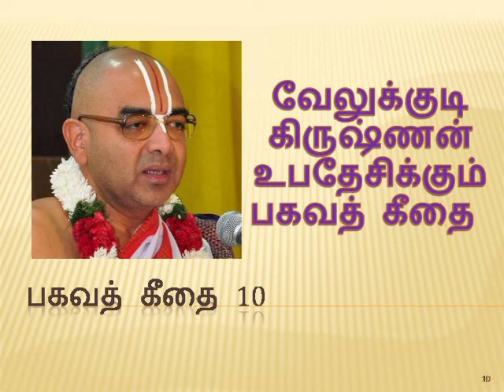பகவத் கீதை 010 | Bhagavath Geethai by velukkudi krishnan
பாண்டவ இளவரசர் அர்ஜுனனுக்கும் அவரது வழிகாட்டியும் தேர் கிருஷ்ணாவுக்கும் இடையிலான உரையாடலின் கதை கட்டமைப்பில் கீதை அமைக்கப்பட்டுள்ளது. பாண்டவர்களுக்கும் க aura ரவர்களுக்கும் இடையிலான தர்ம யுதா (நீதியான யுத்தம்) ஆரம்பத்தில், அர்ஜுனன் தார்மீக சங்கடத்தையும், யுத்தத்தால் ஏற்படும் வன்முறை மற்றும் இறப்பு பற்றிய விரக்தியையும் நிரப்புகிறார். அவர் கைவிட வேண்டுமா என்று அவர் ஆச்சரியப்படுகிறார், கிருஷ்ணரின் ஆலோசனையை நாடுகிறார், அதன் பதில்களும் சொற்பொழிவுகளும் பகவத் கீதையை உருவாக்குகின்றன. "தன்னலமற்ற செயல்" மூலம் "தர்மத்தை நிலைநிறுத்துவதற்கான தனது க்ஷத்திரிய (போர்வீரன்) கடமையை நிறைவேற்ற" கிருஷ்ணர் அர்ஜுனனுக்கு அறிவுறுத்துகிறார். கிருஷ்ணா-அர்ஜுனா உரையாடல் பரந்த அளவிலான ஆன்மீக தலைப்புகளை உள்ளடக்கியது, நெறிமுறைகளைத் தொடும் அர்ஜுனன் எதிர்கொள்ளும் போருக்கு அப்பாற்பட்ட சங்கடங்கள் மற்றும் தத்துவ சிக்கல்கள்.
பகவத் கீதை தர்மத்தைப் பற்றிய இந்து கருத்துக்களின் தொகுப்பு  தத்துவ பக்தி, மற்றும் யோக இலட்சியங்கள்  மோக்ஷத்தை முன்வைக்கிறது. இந்த உரை ஞான, பக்தி, கர்மா மற்றும் ராஜ யோகா (6 வது அத்தியாயத்தில் பேசப்படுகிறது) சம்க்யா-யோகா தத்துவத்தின் கருத்துக்களை உள்ளடக்கியது.

பகவத் கீதையில் ஏராளமான வர்ணனைகள் அத்தியாவசியங்கள் குறித்து பரவலாக மாறுபட்ட கருத்துகளுடன் எழுதப்பட்டுள்ளன. வேதாந்த வர்ணனையாளர்கள் உரையில் சுயத்திற்கும் பிரம்மனுக்கும் இடையிலான மாறுபட்ட உறவுகளைப் படிக்கிறார்கள்: அத்வைத வேதாந்தம் ஆத்ம (ஆத்மா) மற்றும் பிரம்மத்தின் இருமையற்ற தன்மையை அதன் சாரமாகவே பார்க்கிறது, அதேசமயம் பெடபெடா மற்றும் விஷிஷ்டத்வைதா ஆத்மனையும் பிரம்மத்தையும் வித்தியாசமாகவும் வித்தியாசமாகவும் பார்க்கிறார்கள், த்வைத வேதாந்தம் ஆத்மா (ஆன்மா) மற்றும் பிரம்மத்தின் இரட்டைவாதத்தை அதன் சாரமாக பார்க்கிறது. ஒரு போர்க்களத்தில் கீதை அமைப்பது மனித வாழ்க்கையின் நெறிமுறை மற்றும் தார்மீக போராட்டங்களுக்கான ஒரு உருவகமாக விளக்கப்பட்டுள்ளது.
பகவத் கீதை இந்து நூல்களில் மிகவும் அறியப்பட்ட மற்றும் மிகவும் பிரபலமானது, தனித்துவமான பான்-இந்து செல்வாக்குடன். தன்னலமற்ற நடவடிக்கைக்கான கீதையின் அழைப்பு பால் கங்காதர் திலக் மற்றும் மகாத்மா காந்தி உள்ளிட்ட இந்திய சுதந்திர இயக்கத்தின் பல தலைவர்களுக்கு உத்வேகம் அளித்தது; பிந்தையவர் அதை அவரது "ஆன்மீக அகராதி" என்று குறிப்பிட்டார்.